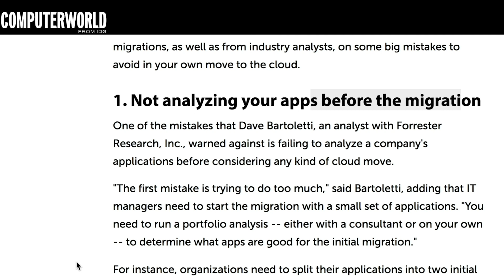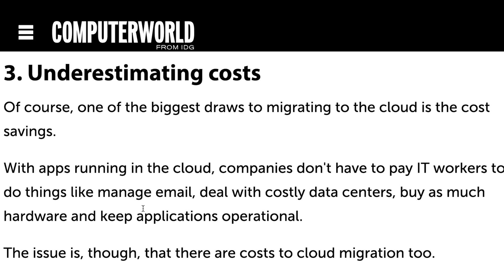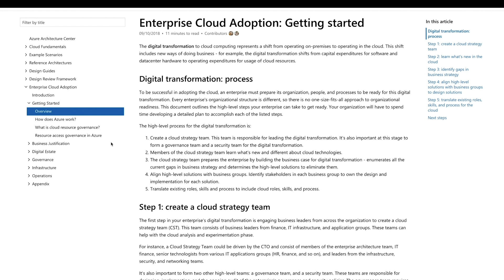Common Pitfalls to Avoid When Migrating to the Cloud - Cloud Migration Training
What are the common pitfalls to avoid when migrating to the cloud? If you’re thinking to migrate your business to the cloud, you may be asking this question to your organization. Andrew Larkin, AWS and Cloud Expert at Cloud Academy shares his experience with you. The Cloud Adoption Framework-Cloud Skills for Executive Teams Learning Path is your go-to training resource if you’re interested to deepen your understanding of the operational and cultural aspects of adopting cloud services.

This Learning Path objectives are:
- Understand the business benefits and operating models of cloud computing services
- Learn the operational requirements of implementing cloud operating models
- Master the benefits of adopting AGILE processes

This Learning Path is designed for teams and individuals who are considering adopting the cloud for their business. It is also aimed at anyone working in IT Finance, IT Strategy, and Business Risk Management.